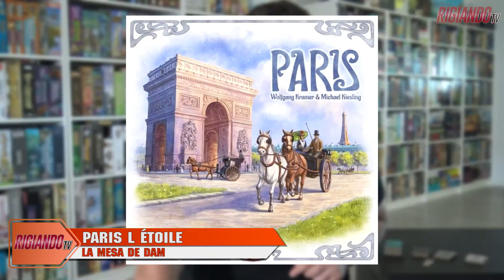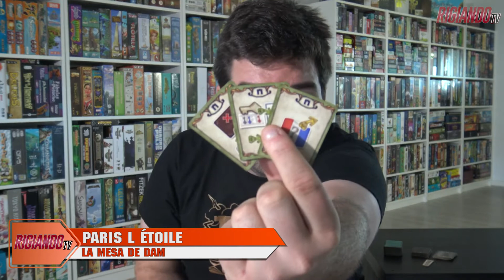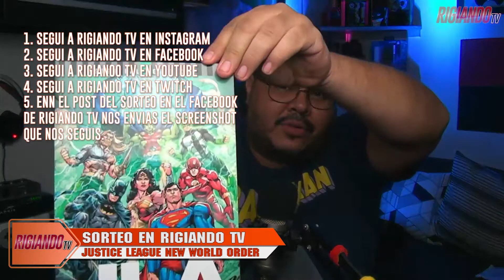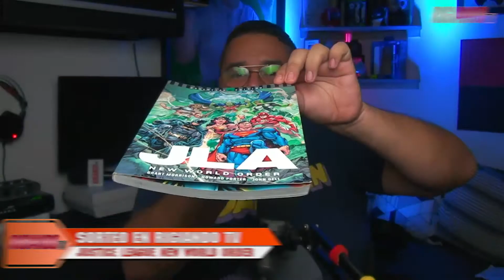RIGIANDO TV #24 BLOQUE 4